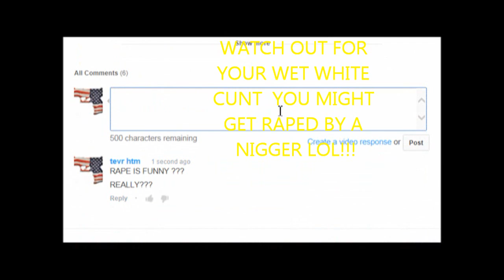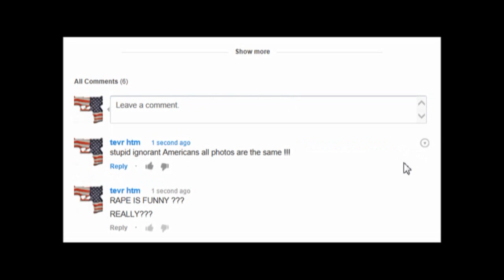Hairy STOCKINGS -RAPE IS FUNNY ?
Hairy STOCKINGS -RAPE IS FUNNY REALLY?
WHAT A BUNCH OF LOW LIFE ASSHOLES
CHELSEA THEY SHOULD  UNPLUGGED  HER STUPID SHOW THIS IS TOTALLY CRAP!!!  in real life usa army rapes sexual assault ,women soldiers STUPID FAG DON'T LIKE TO BE DISCRIMINATED  AND HE DOES IT TO OTHERS  VERY STUPID KILL YOURSELF GAY BOY!
STUPID LESBIAN  DON'T LIKE TO BE DISCRIMINATED  SO SHE DOES IT TO PEOPLE IN CHINA .